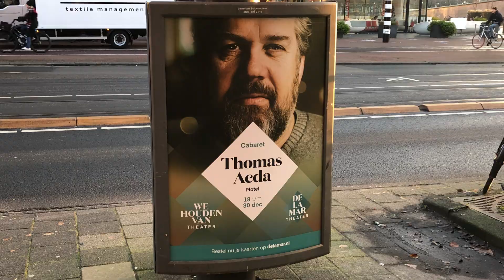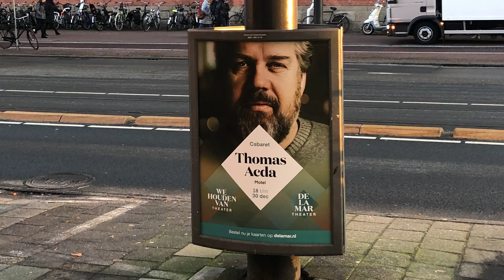DELAMAR THEATER | We Houden van Theater Case